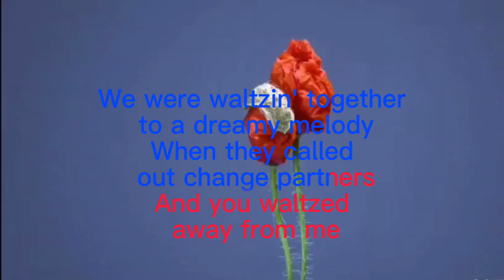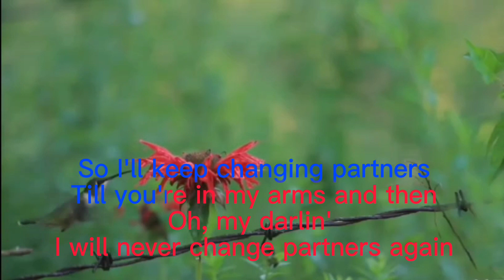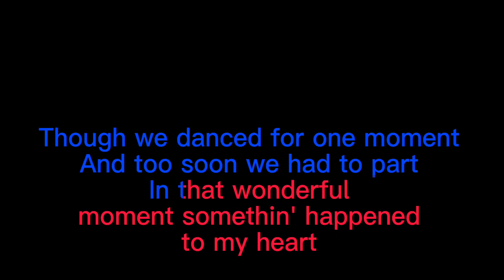Changing partners/Patti Page(cover)